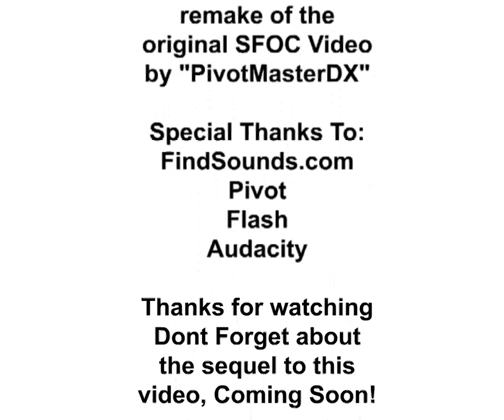Stick Figures On Crack Shorts - Part 1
a short sfoc short inspired by PivotMasterDX